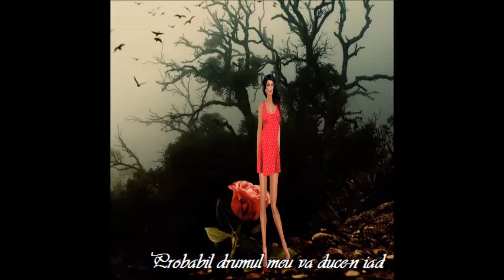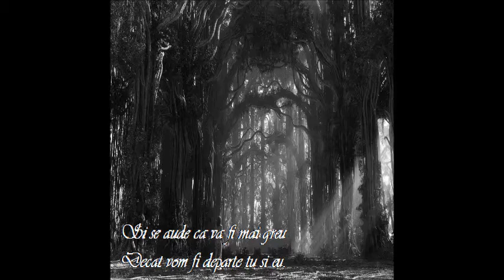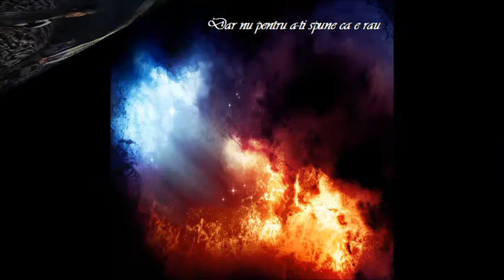Spune-mi ceva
versuri: Adrian Paunescu
                                                                                                        Muzica: Tatiana Stepa

I. In noaptea despartirii dintre noi
Copacii cad pe drum din doi in doi,
In ochi ma bate viscolul cainesc
Si am venit sa-ti spun ca te iubesc.

Probabil drumul meu va duce-n iad
Ma-mpiedic de o lacrima si cad
Si iar adorm si iar mi-e dat un vis
Ca biata cifra doi s-a sinucis.

R: Daca-am sa te chem
Da-mi macar un semn
Fie si-un blestem
Din partea ta.
Totusi nu stiu cum
Pentru-atata drum
Ce-a-nceput acum

II. Si de atata viscol vestitor
Nu ochii mei, ci ochii tai ma dor,
Ce tineri am intrat si cu ce rost
Si ce batrani iesim din tot ce-a fost.

Nici aripile zboruri nu mai pot,
E numai despartire peste tot
Si se aude ca va fi mai greu
Decat vom fi departe tu si eu.

R:

III. Dar nu pentru a-ti spune ca e rau
Am dat cu bulgari mari in geamul tau,
Ci ca sa stii, in viscolul cainesc,
Ca plec si mor si plang si te iubesc.

Si vreau sa-ti dau cu acte inapoi
Dezastrul impartirilor la doi,
Ca sa-ntelegi si tu ce-i cuplul frant
Si cum e sa fii singur pe pamant.